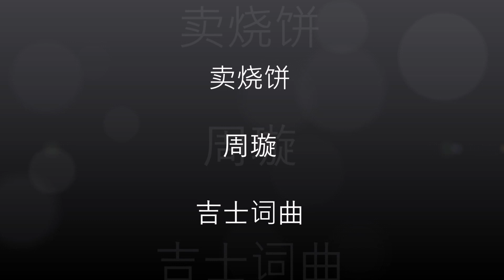卖烧饼 - 周璇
《卖烧饼》 　周璇　　吉士词曲　　百代
唱片片芯资料：（百代唱片　周璇　吉士作 唱片编号：35472 a
                                模板： B 477）
歌词：
卖烧饼，卖烧饼，卖香的甜的饼。穷苦的朋友，饥饿的朋友，快来买我的饼。   卖烧饼，卖烧饼，卖香的甜的饼。出汗的朋友，出力的朋友，快来买我的饼。卖那香的甜的饼，卖那疗饥治饿的饼，吃了我的烧饼，耐饥耐饿长精神，
工作更起劲。卖烧饼，卖烧饼，卖香的甜的饼，你也吃饼，他也吃饼，
都来吃我的饼。
 LiQun Zhou君提供
第二段歌词：
    卖烧饼，卖烧饼，卖香的甜的饼。有钱的朋友，坐车的朋友，快来买我的饼。卖烧饼，卖烧饼，卖香的甜的饼。用脑的朋友，用心的朋友，快来买我的饼。卖那香的甜的饼，卖那赛过珍馐的饼。吃了我的烧饼，省钱省力做正用，强身更齐心。卖烧饼，卖烧饼，卖香的甜的饼，你也吃饼，他也吃饼，都做个好百姓。